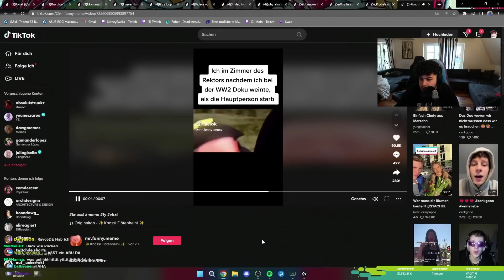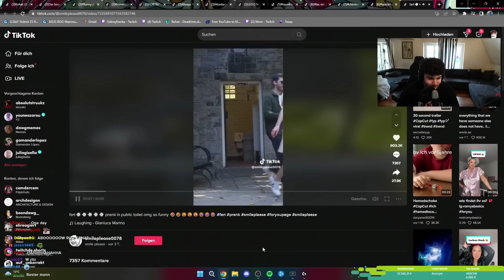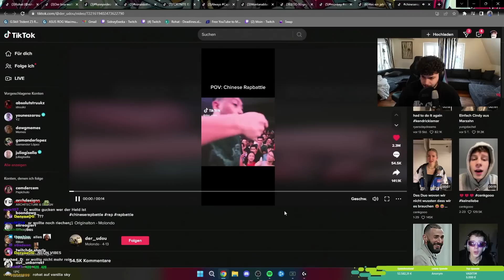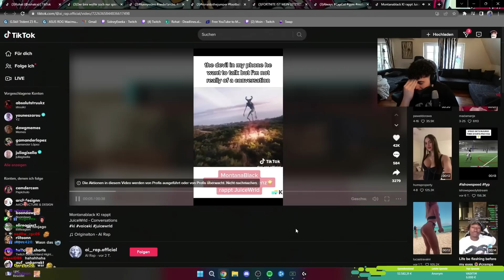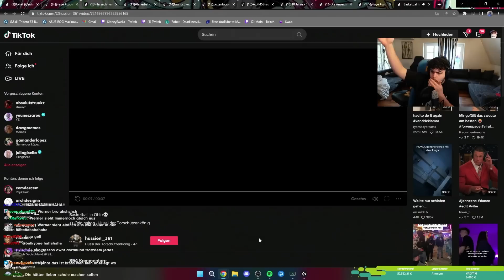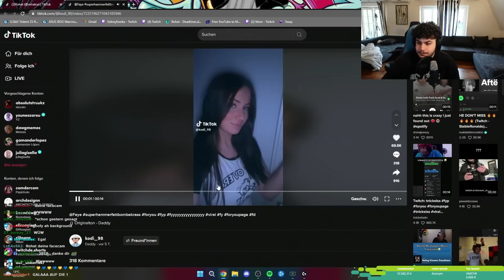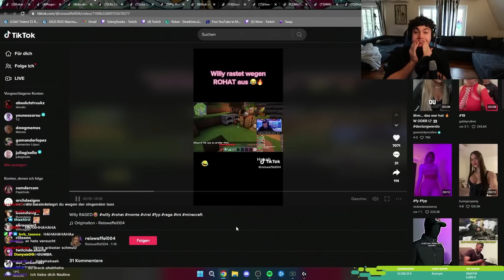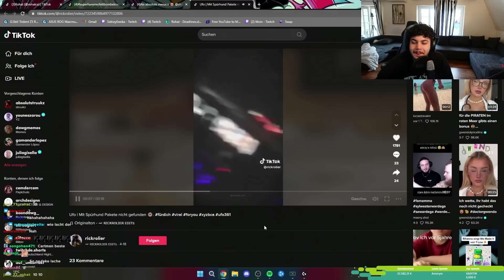1 LACHEN = 1 WACHSSTREIFEN 😖